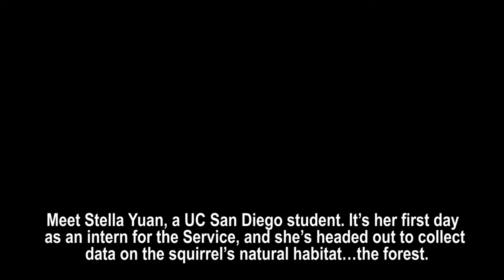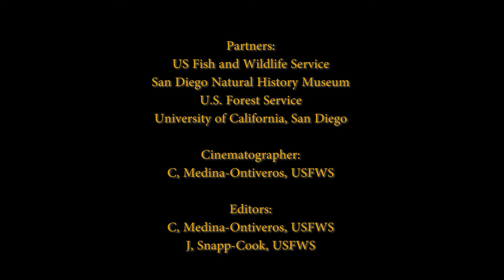Service Employee, Intern Collect Data on Elusive Squirrel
Did you know there are only two species of flying squirrels in North America? One of them can be found in southern California in the San Bernardino Mountains.